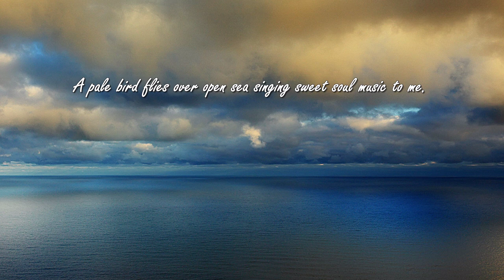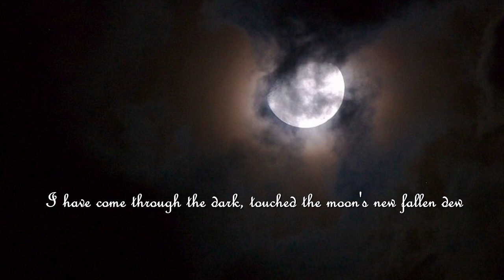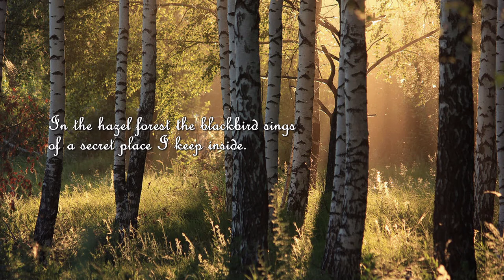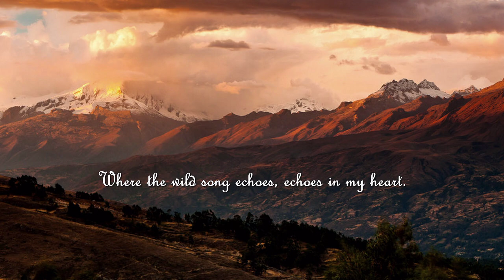The Wild Song - Anúna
Apologies for the repost. This will be a better quality than the first one. For some reason it wasn't HD.  This is from Anúna's Invocation Album

(Note to myself - The old video had 350 views when it was taken down.)